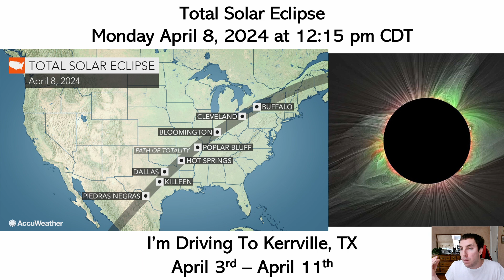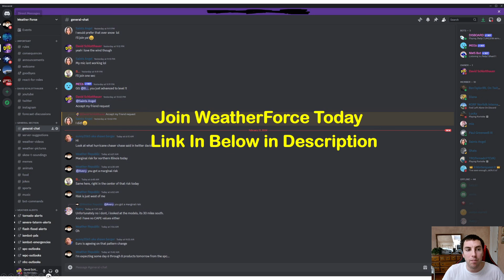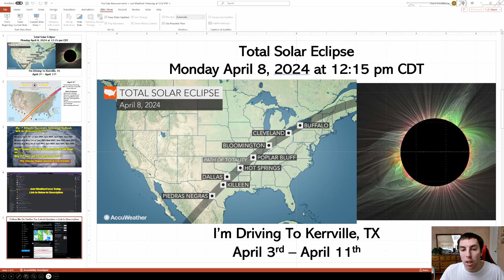A Big Storm System Is Coming...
A severe weather event is looking likely on Thursday into Friday for the deep south. But the question is who will get impacted & how severe will the impacts be?

Video Chapters:
0:00 - Intro
0:44 - Timing The Severe Weather
3:18 - 500mb Chart
4:29 - Severe Weather Setup
7:12 - SPC Outlook
8:09 - Temperature Forecast
9:20 - 5 Important Announcements
11:20 - Outro/Promotion